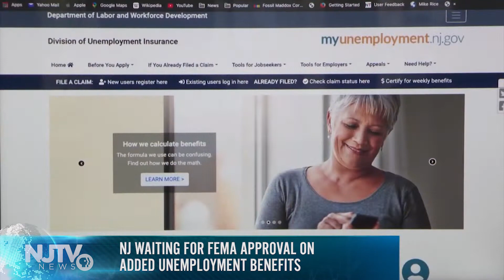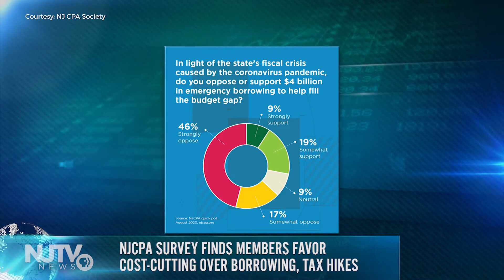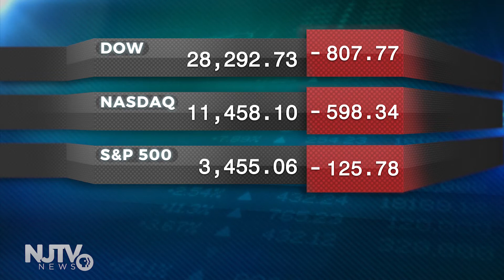Jobless Workers Wait to Hear About Getting Added Benefits